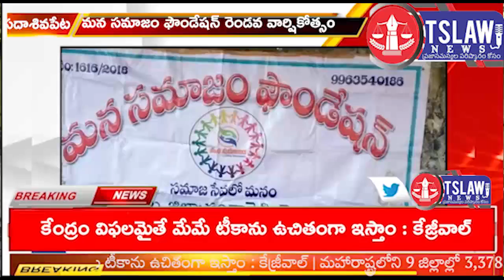మన సమాజం ఫౌండేషన్ రెండవ వార్షికోత్సo || TSLAWNEWS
ప్రజా సమస్యల పరిష్కారం కోసం

Editor & Proprietor:
Kovuri Satyanarayana Goud
B.Tech, MBA, LLB, MA.Political
Science(LLM&MA. Journalism)